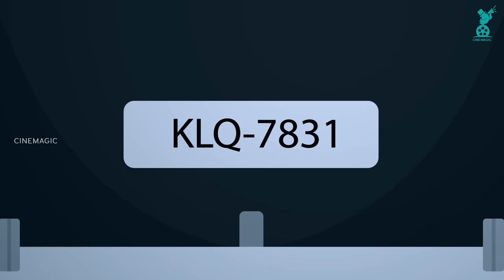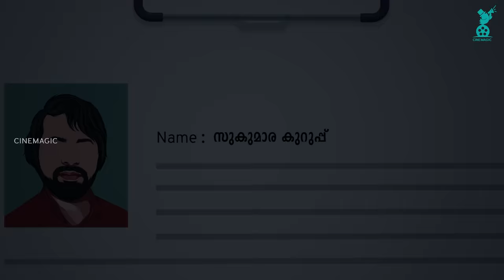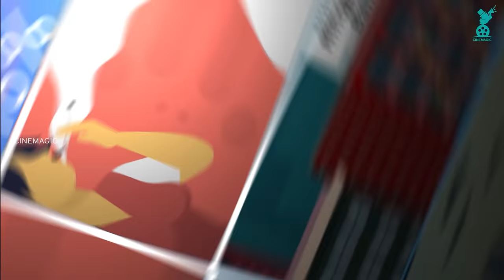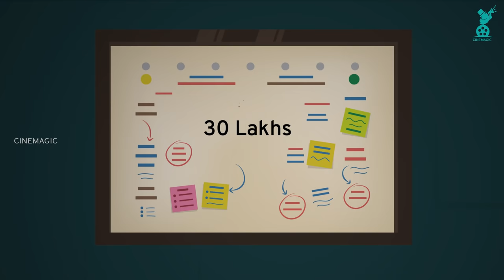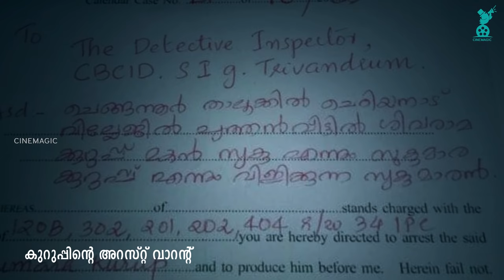ഇന്റർപോളിന്‌ പോലും കണ്ടുപിടിക്കാൻ പറ്റാത്ത മലയാളി !! സുകുമാരക്കുറുപ്പ്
Sukumara Kurup, who has become hardwired on the psyche of every Malayali over the years, is known for the infamous Chacko murder. Kurup, who was 38 then, has been absconding, leaving the police on tenterhooks for over thirty years.

On January 22, 1984 a bystander noticed a burning ambassador car in a field in Kunnam area in Mavelikkara of Alappuzha district. Soon after spotting the car he alerted the locals, who rushed to the spot. To their utmost shock the man on the wheels was charred to death.

The deceased was initially identified as Kurup, who had faked the identity of the man on the wheels.

But, police team that conducted the investigation found out the real identity of the deceased. The post-mortem revealed that it was not Kurup's body.

Police got suspicious about Kurup plotting a murder.
While police became sure that the deceased was not Kurup, the family of the victim took note of a news report of a murder.
Initially, they did not suspect foul play as the victim was in a habit of staying out of home for days. But, the news report made them lodge missing complaint for Chacko.
Kerala Police swung in to action and launched a massive man hunt for Kurup. But, he was never found.

Now, after three decades has come the arrest warrant issued by the Mavelikara first class judicial magistrate. The Crime Branch of CID (CBCID) to arrest Sukumara Kurup and produce him before the court. The arrest warrant was issued in December 2016.
Incidentally, this is not the first warrant against him, the Kerala Police has issued similar warrants against Kurup in the past.
The case, the longest in the judicial history of Kerala, has inspired several films and literature over the years.

Reference

Additional Music
Ending Hours  by Rafael Krux